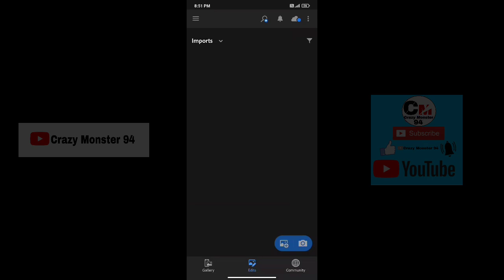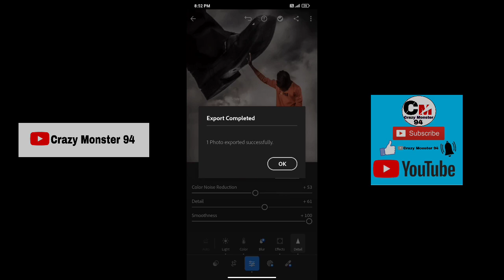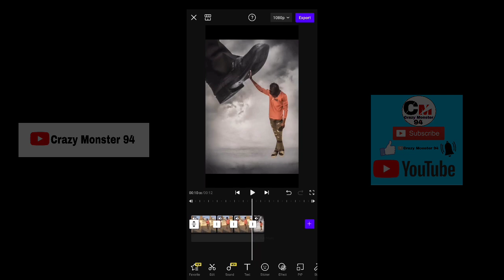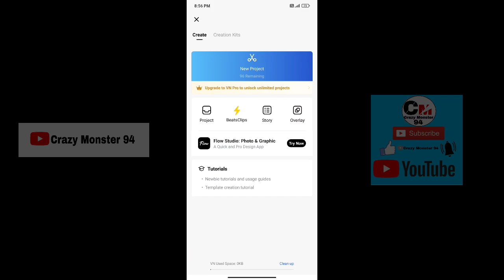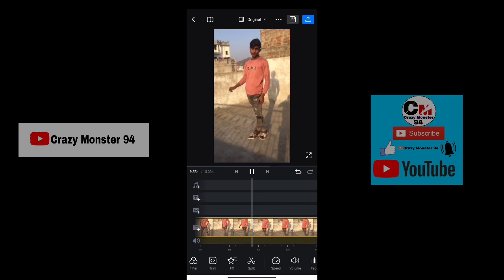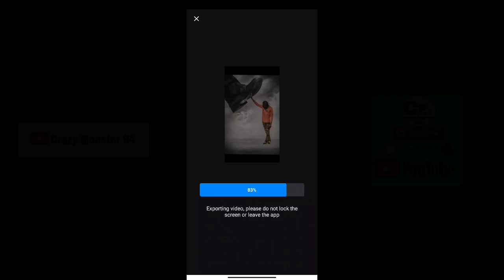It was scary Creative Mind 😱🧠